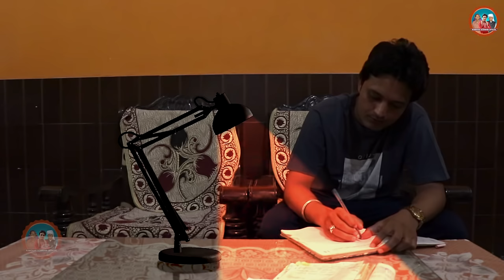Naukri Bhai Ki ~ नौकरी भाई की ~ Ramdhan Goswami & Vidhi Deshwal ~ Latest Haryanvi song 2020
ⓒ  Label & Copyrights :- Ramdhan Goswami Official

⌚  Aashirwad :- Sh. Omparkash Chauhan (Guru ji), Satish Deshwal Ji

► Ramdhan Goswami Official Owner:- Ramdhan Goswami (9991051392)